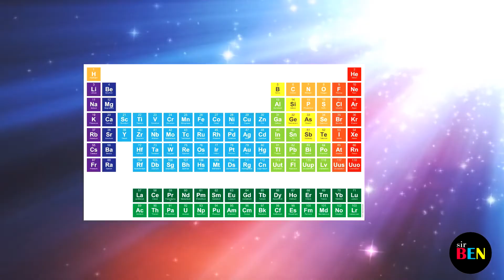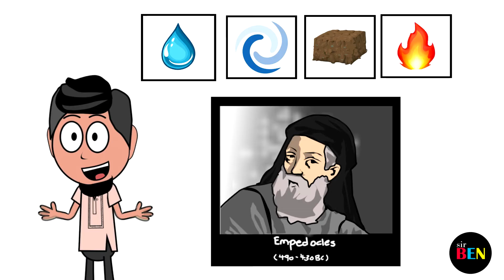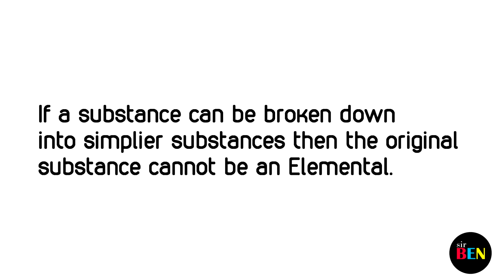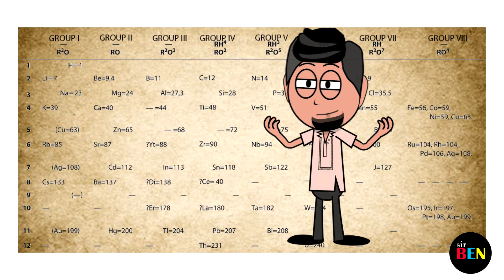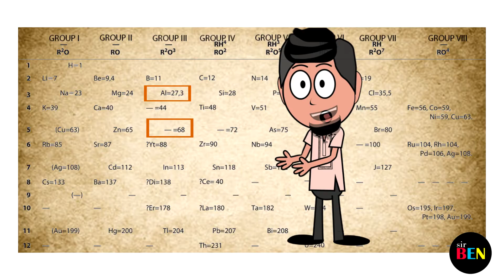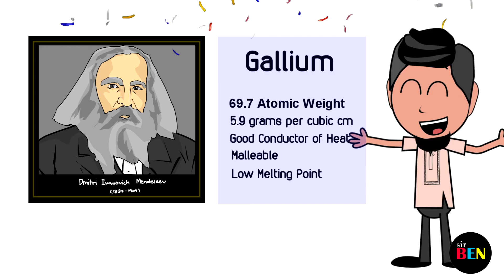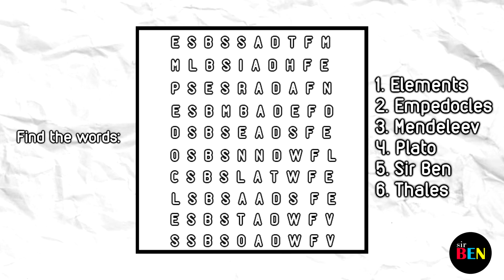Ang Periodic Table: Brief History in Tagalog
Alam mo kung ano ang pinaka sikat na "table" sa mundo?